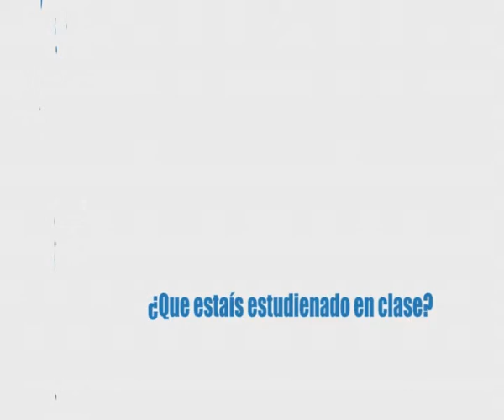Marionetas 6 Formacion profesorado CEIP Leon Felipe